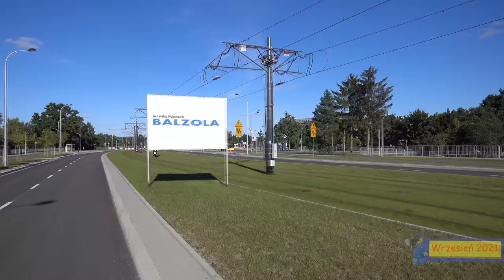#16.1 Przelot nad nową pętlą Winnica - ⓣramwaj kierunek Winnica 4K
A teraz chwila muzyki z nową trasą tramwajową na Winnicę...